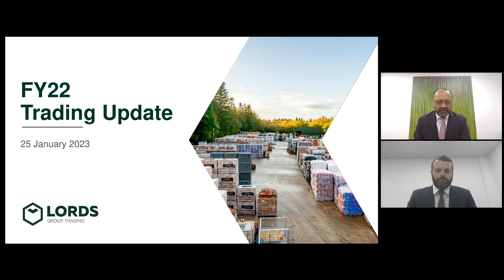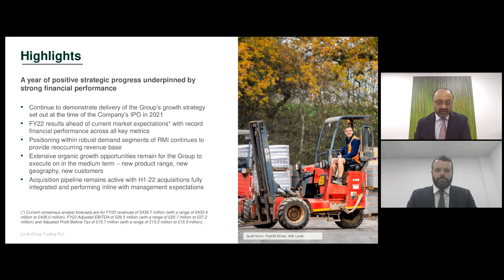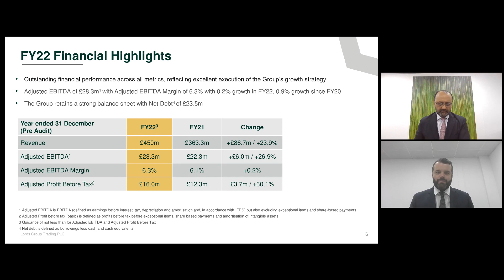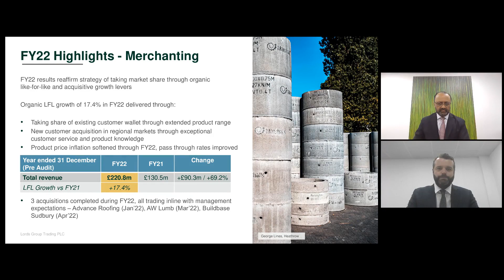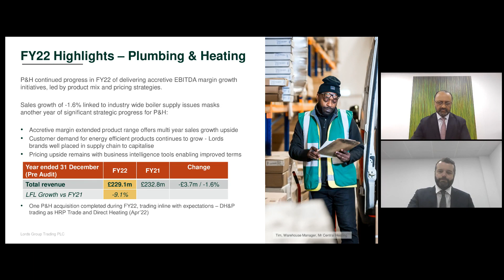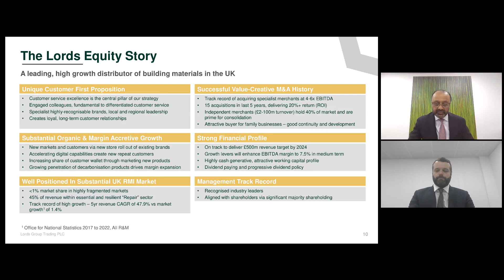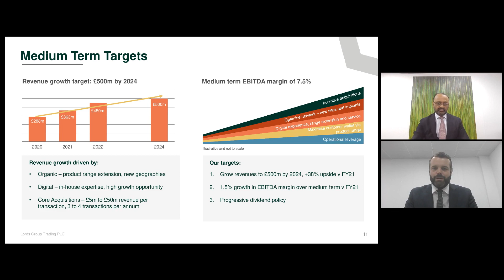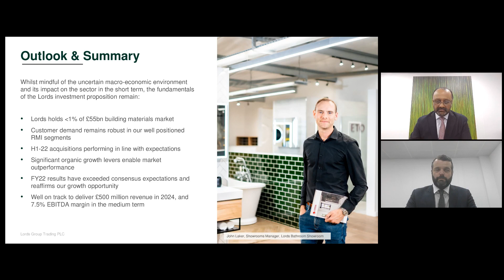LORDS GROUP TRADING PLC - Trading Update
To be informed of all LORDS GROUP TRADING PLC's upcoming presentations, register at InvestorMeetCompany